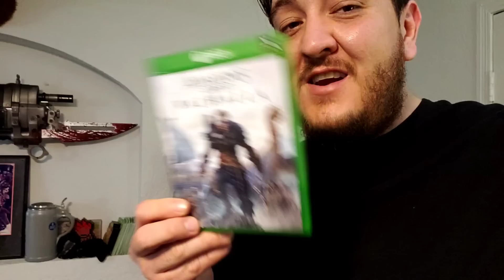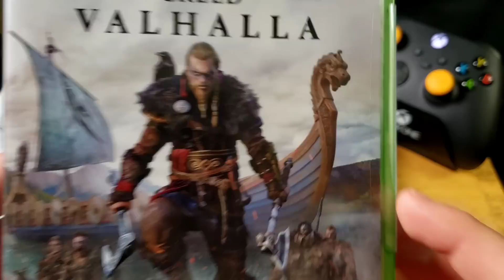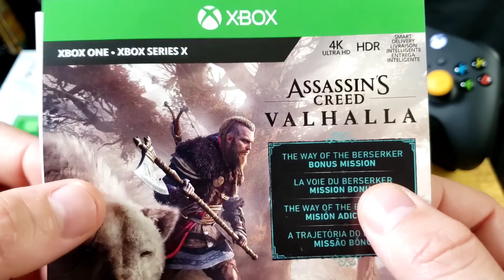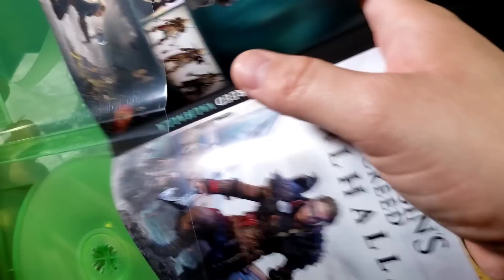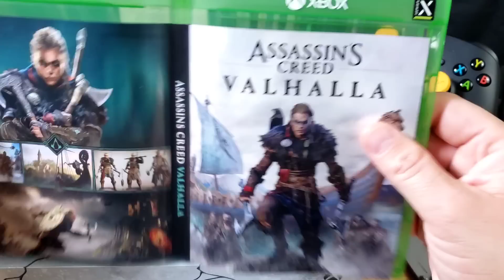UNBOXING |ASSASSINS CREED: VALHALLA| XBOX SERIES X en Español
Todos mis videos los grabo y edito con mi celular SAMSUNG GALAXY S9 PLUS de 256gb
También edito las fotos para mis videos y hasta le pongo microfono jejeje

Coleccion de Videojuegos